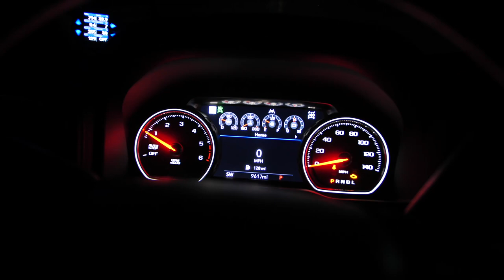Truck Stranded on Highway! Good People Help : )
I was stranded on the highway after my truck ran out of diesel. Luckily I was helped by a local deer hunter named Eric that brought me some fuel. He was reluctant to take my cash offer and simply requested I pay it forward to someone else. He left me with a brochure highlighting the Cooper Max Foundation. As it turns out, Cooper is Erics son and suffered from numerous cancerous tumors that eventually took his life at a tragically young age. Eric had no idea who he was helping or how many people would hear about the Cooper Max foundation and didn't even ask that I donate to the organization. He's just a good guy and a good dad trying to help his fellow man through the legacy of his son. Thanks Eric